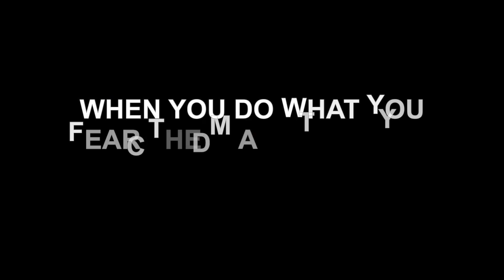GK TRAINING INT 4:26:23